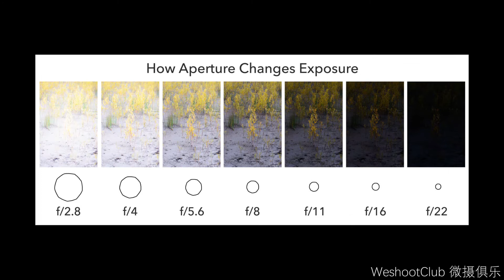【简谈摄影】03——光圈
通过简短的小视频，让大家轻松、容易的掌握摄影小知识
WeshootClub 微摄俱乐摄影摄像协会【中国 ▪ 加拿大】
微信公众号/Instagram/Bilibili ：WeshootClub